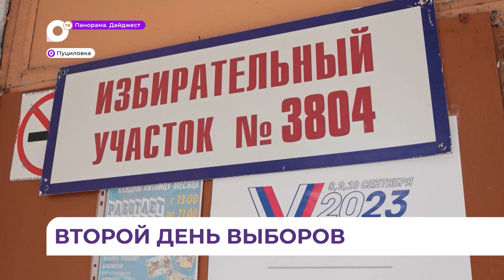Кандидаты в губернаторы проголосовали в Приморье